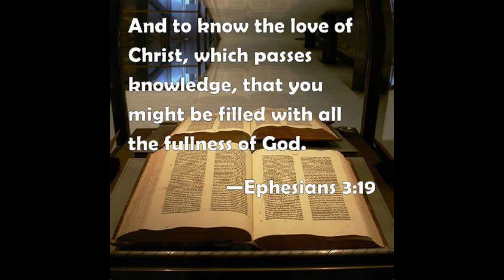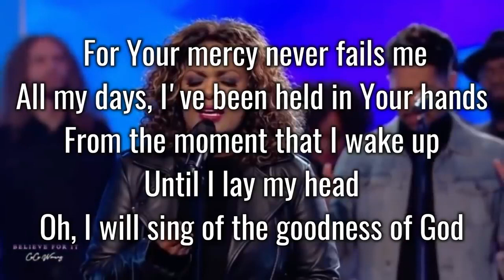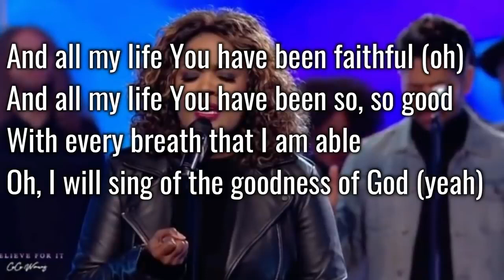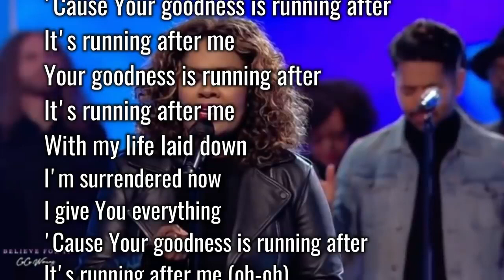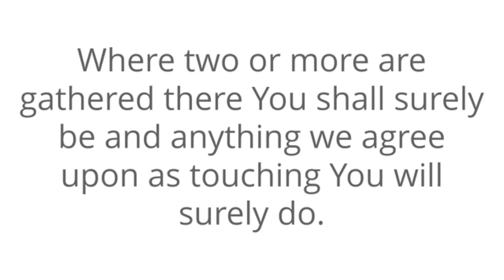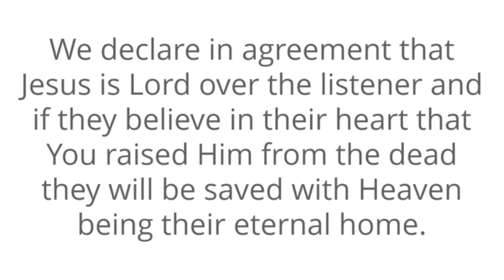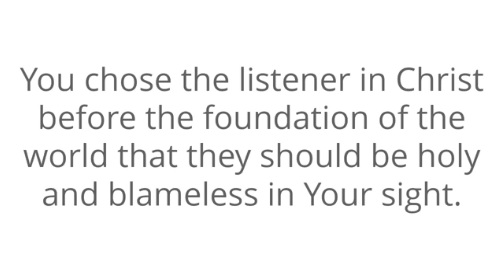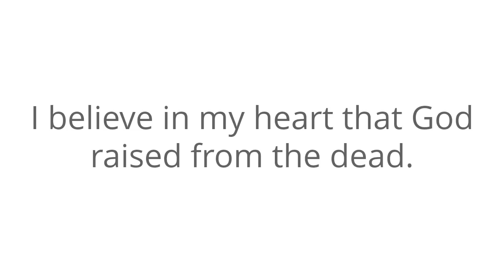Welcome to Study Time "Ephesians 3:19"